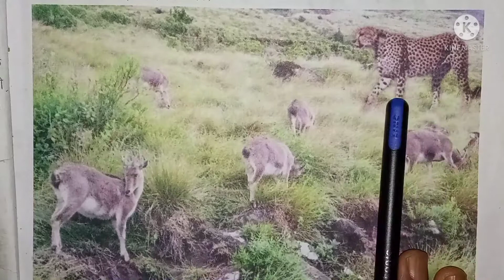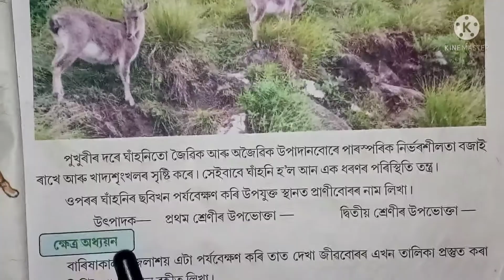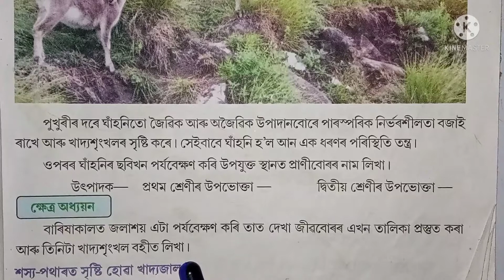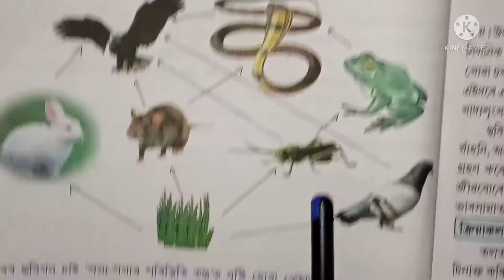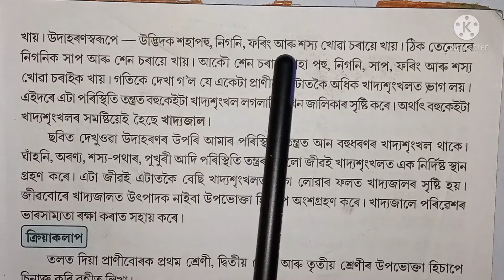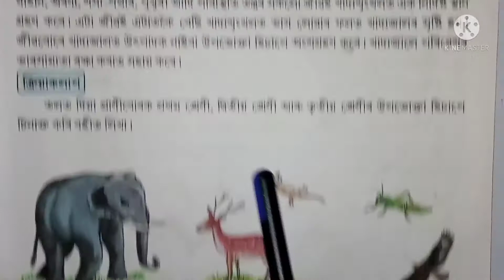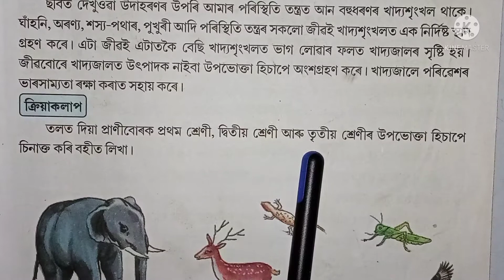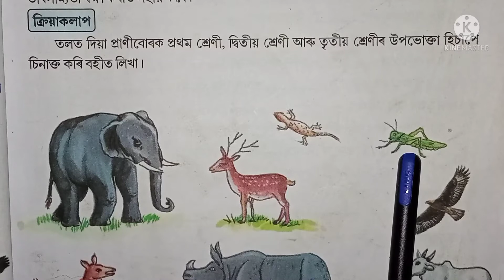পঞ্চম শ্রেণীৰ পাঠ্যপুথি"আমি আৰু আমাৰ পৰিৱেশ "ৰ দ্বিতীয় পাঠ (PART-2)